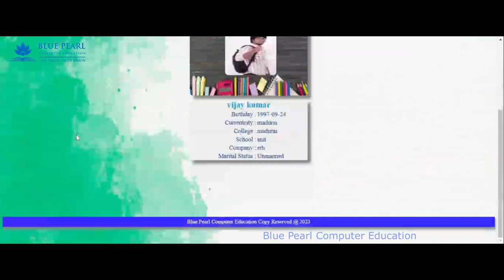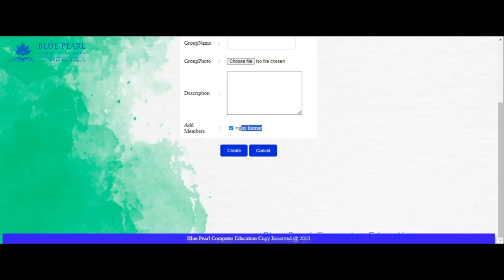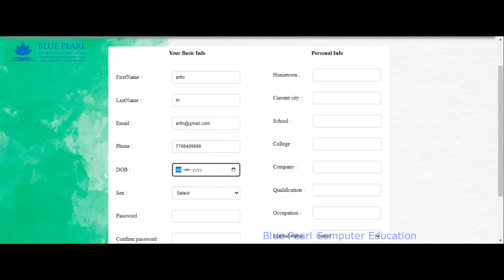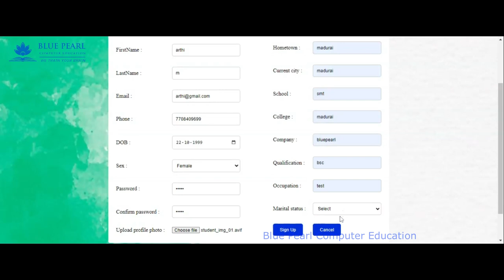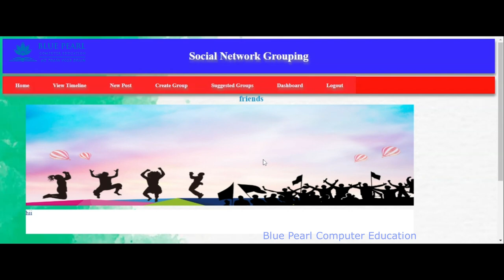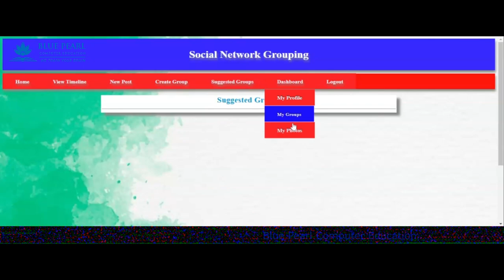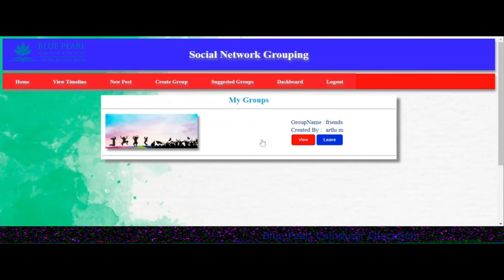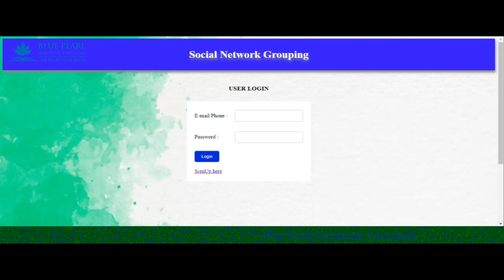Secure private social media, Personal Social Media platform final year project in PHP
How to make a social networking website with PHP,
Build a Social Network from Scratch: JavaScript PHP,
Implementing Secure Transactions with PHP and MySQL,
social-media-website-in-php,
How to Develop a social networking community website,
Social Media Login with Facebook, PHP and MySQL,
Secure private social media in php and mysql pdf,
Secure private social media in php and mysql github,
create a real social network like facebook in php + mysql github,
social-network php source code,
social-network php source code github,
social networking website using php,
social networking site project source code,
Simple Social Networking Site Like Instagram in PHP/OOP,
Build a Social Network in 20 Days from Scratch:PHP,
Strategies for successful personal branding of celebrities on social media platforms: Involvement or information sharing?,
Can we use PHP and MySQL together?
How to authenticate users using PHP and MySQL?
How to manage database connection in PHP and MySQL?
What is the full form of PHP?

We are very active profiles on social media.